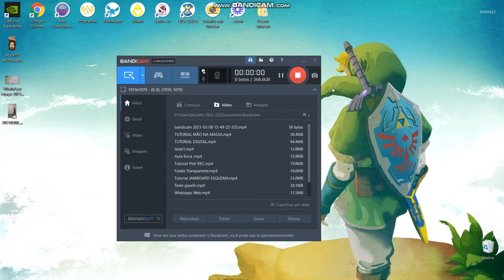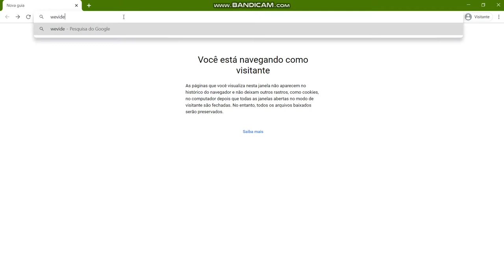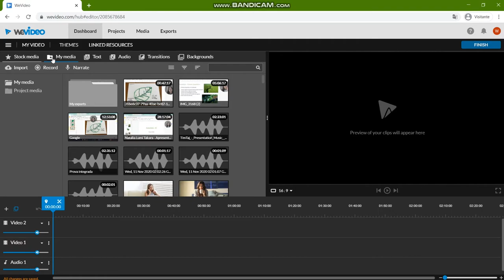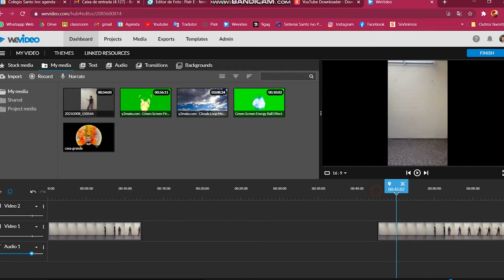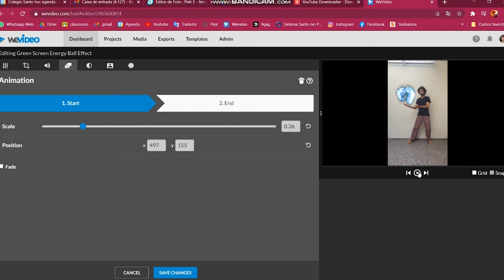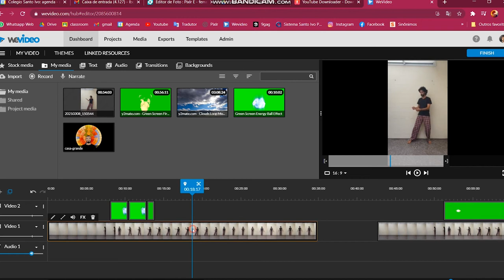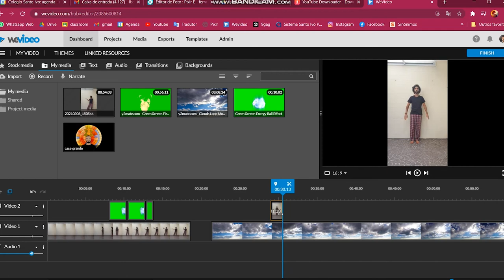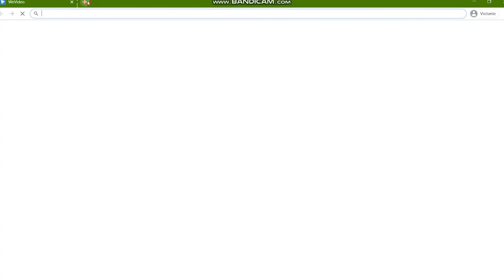Magia Gráfica TOSCONA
Eu deveria ter prestado atenção em algumas coisas:
O fundo do meu vídeo de pose deveria estar mais iluminado (um dia de sol basta) ou talvez eu pudesse ter pendurado um  pano colorido (diferente da cor da minha pele e também do meu figurino) atrás de mim, ia facilitar o reconhecimento cromático do efeito de COLOR KEYING.
Segundo eu poderia ter feito movimentos de acordo com o efeito baixado em chroma key do youtube, isso fez muita diferença na hora de movimentar, não deu muito certo.
Mas acho que vcs compreenderam o funcionamento desta ferramenta e irão conseguir minimamente melhor do que eu . Podem me chamar a vontade para ajudar. Podem também usar outros aplicativos (como tiktok, snapchat ou outro) que preferirem, a ideia é realmente representar o efeito da sua magia com computação gráfica.